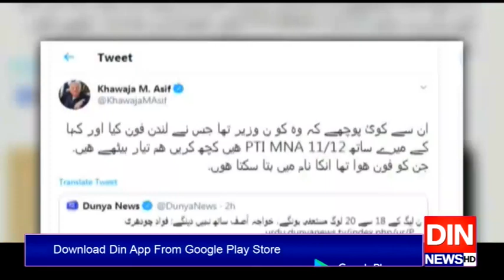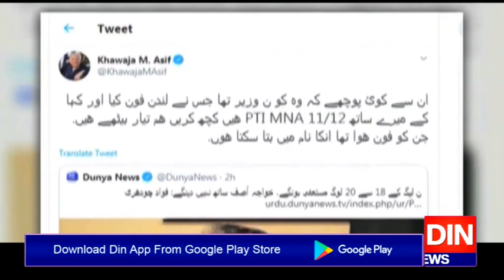اسمبلی کےاستعفوں کےبیان پرخواجہ آصف اورفواد چودھری ٹوئٹرپرآمنے سامنےآگئے